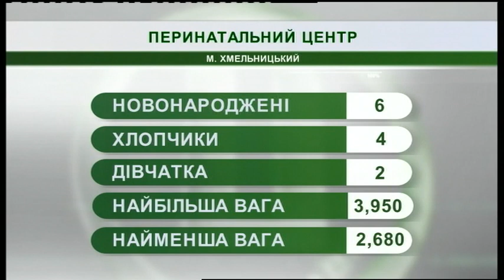15.01.2019. Новини. 08:00